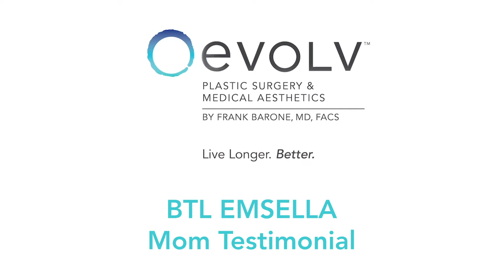Emsella Mommy Testimonial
Emsella is a treatment for urinary incontinence that uses electromagnetic energy to help strengthen the pelvic floor muscles. The treatment is non-invasive and stimulates the muscles to contract over 11,000 times during a single session, effectively strengthening and re-training them.